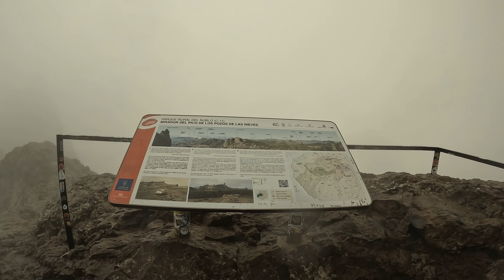Motorcyclists' Heaven, Gran Canaria, d5p1/5. January, 2023. KTM 890 Adventure.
Motorcyclists' Heaven, Gran Canaria, d5p1/5. January, 2023.
Powered by Wikipedia. :)
With a passenger on a KTM 890 Adventure. We didnt become a big fun of that motorbike.

- Small for us. Sum 368cm. :); The quick shifter is not great; Bad noise; Wind protection.
+ Great power; Good fuel economy; Suspension.

Distance: 231km
Max altitude: 1932m
Elevation: 9629m